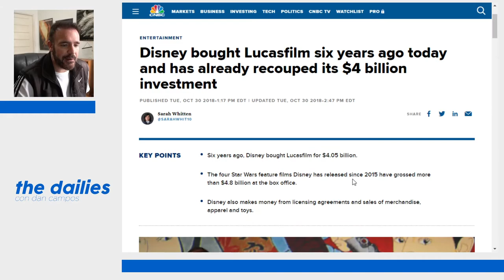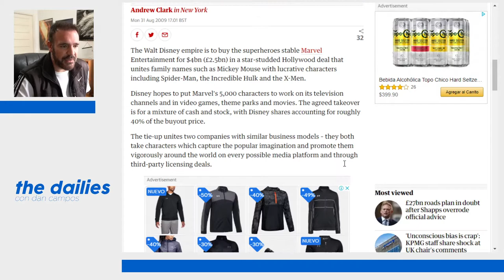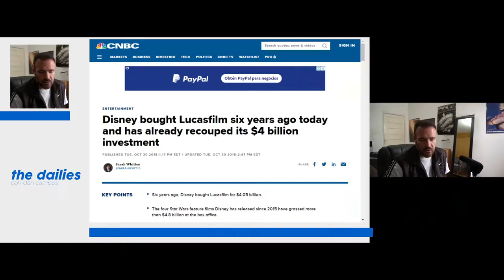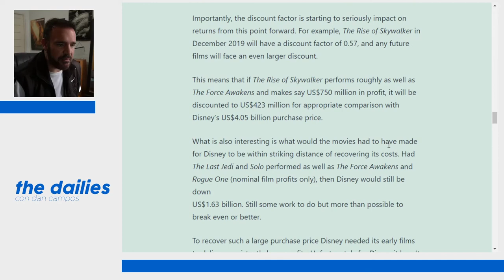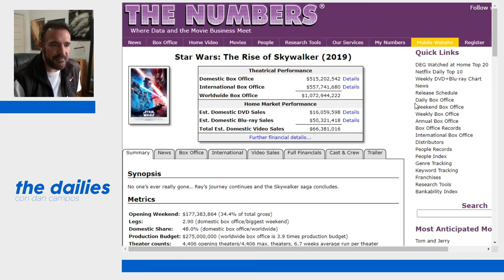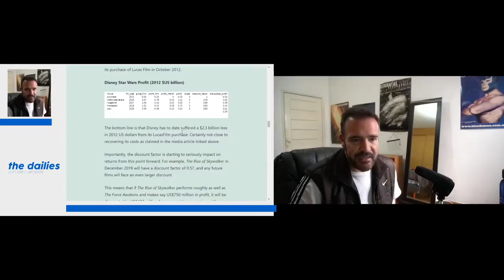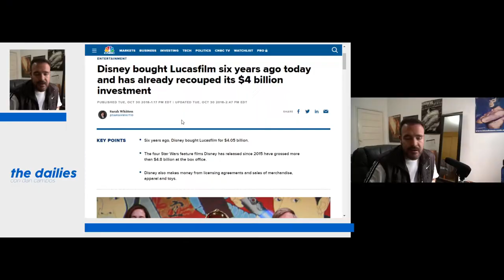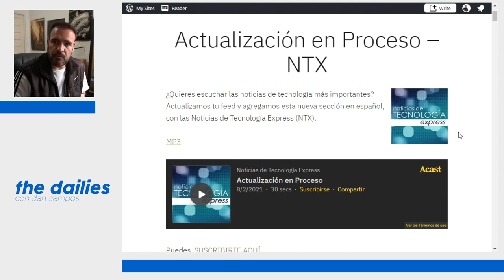The Dailies 28 - Comprar Star Wars no fue tan redituable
Disney tiene mucho dinero y lo ha invertido bien pero ¿fue beneficiosa la compra de Star Wars?

¿Cuánto pagó Disney por la adquisición de Star Wars (y agregados)?
¿Cuánto pagó Disney por la compra de Marvel?
Las finanzas de la compra de Star Wars.